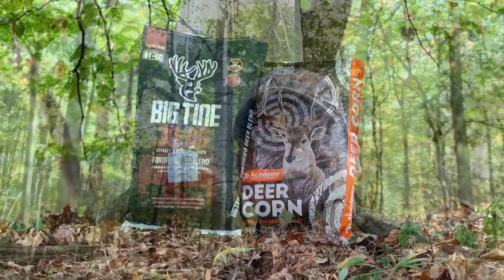The struggle is real!!! (S2E11)